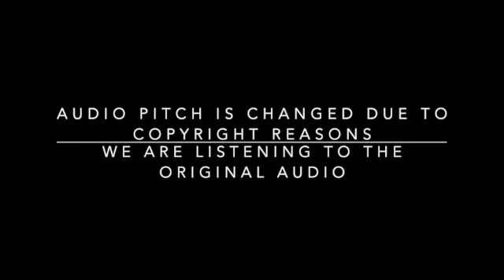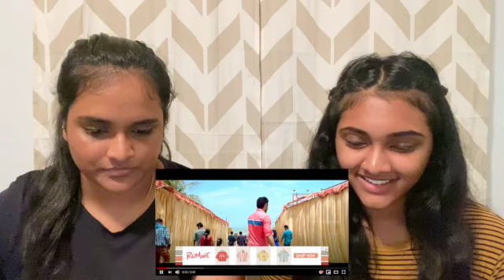Tamil Girls React to Crazy Feeling Full Song | Nenu Sailaja Movie | Ram Pothineni | Keerthy Suresh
Nenu Sailaja Telugu movie also features Dhanya Balakrishna, Vijaya Kumar, Sreemukhi, Sathyaraj, Rohini, Naresh, Prince, Pradeep Rawath and Himaja.

Movie Details :
Movie : Nenu Sailaja
Cast : Ram Pothineni, Keerthy Suresh
Song : Crazy Feeling
Singer : Prudhvi Chandra
Lyrics : Ramajogayya Sastry
Director : Kishore Tirumala
Music Director : Devi Sri Prasad
Cinematography : Sameer Reddy
Editor : Sreekar Prasad
Art : AS Prakash
Banner : Sri Sravanthi Movies